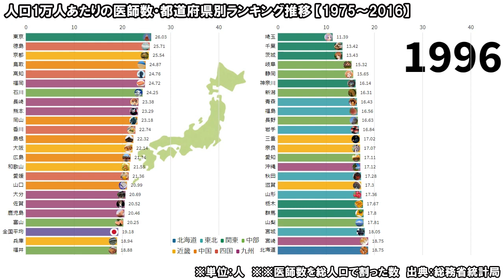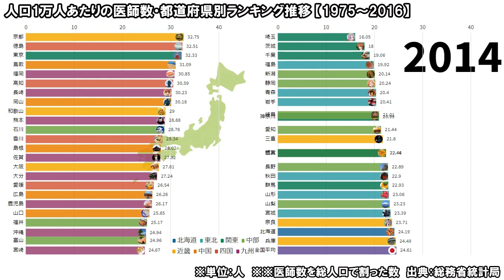人口1万人あたりの医師数・都道府県別ランキング推移【1975～2016】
社会のランキング｜再生リスト